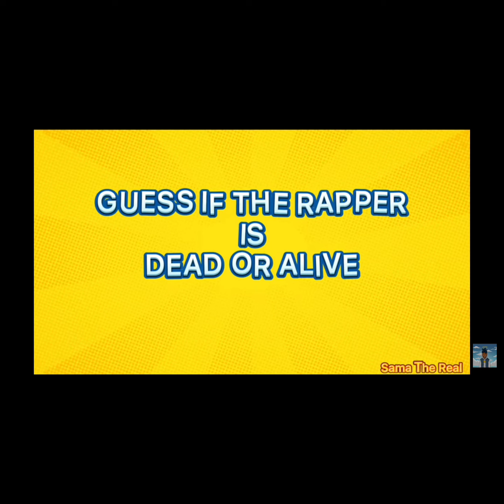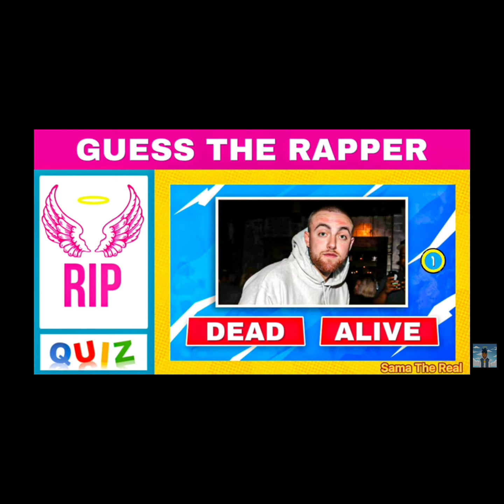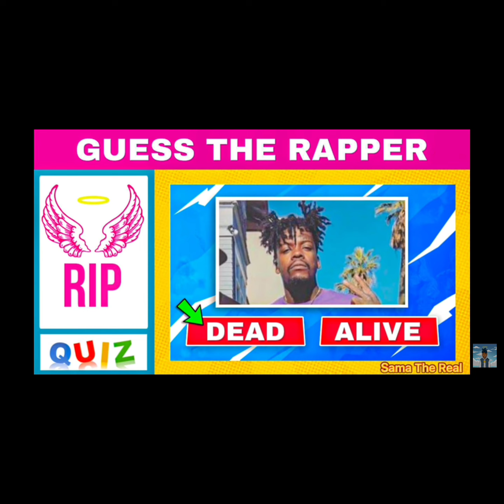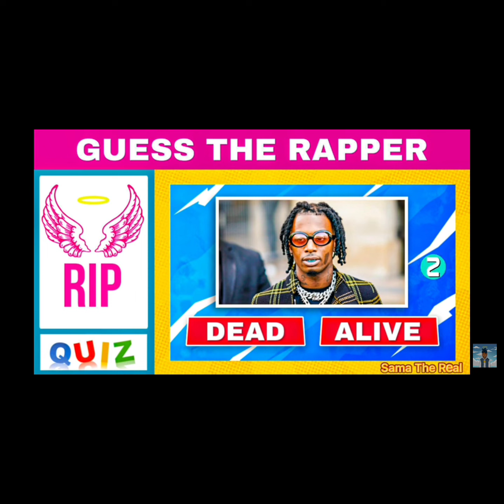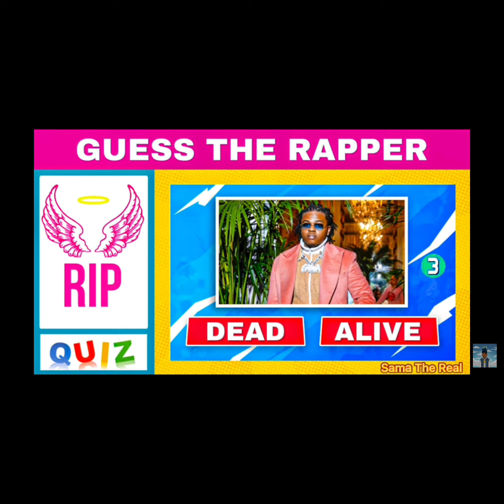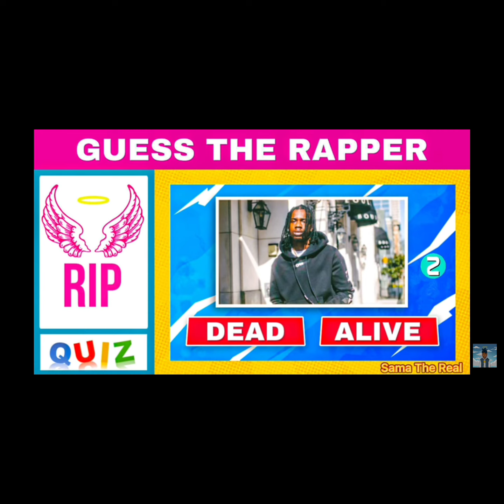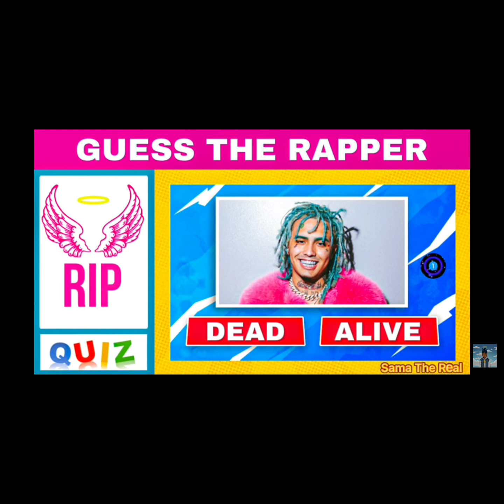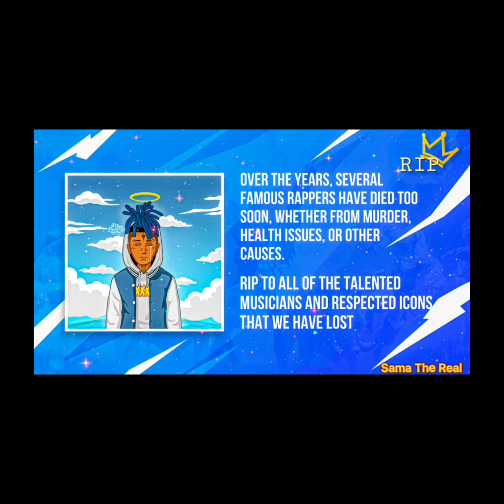Guess if the rappers is died or Alive *I got all right* part 2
my discord's